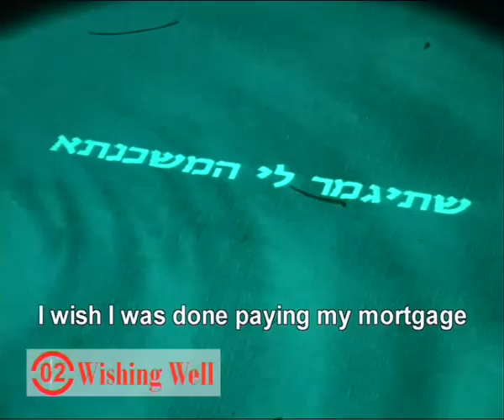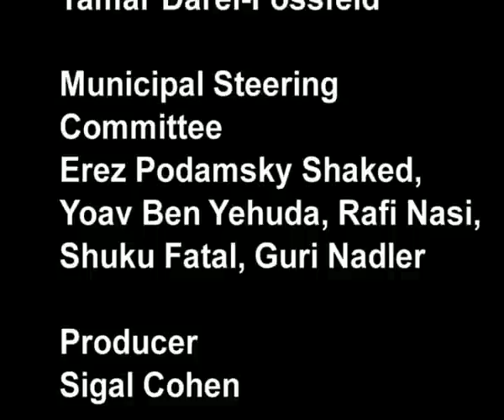Bat-Yam Landscape Urbanism Biennale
The first international Bat-Yam landscape urbanism biennale was held in April, 2008 in Israel. During the biennale more than 20 "outdoor rooms", planned by artists, architects and landscape architects, were installed in the city's open spaces. Residents and guests were given access to alternative outdoor sites and activities.

Biennale Initiator:
Shlomo Lahiani, Mayor of Bat-Yam

2008 Curators:
Sigal Barnir, Tamar Darel, Yael Moria

2008 Producer:
Sigal Cohen

Film Director and Photographer:
Shachar Rozen